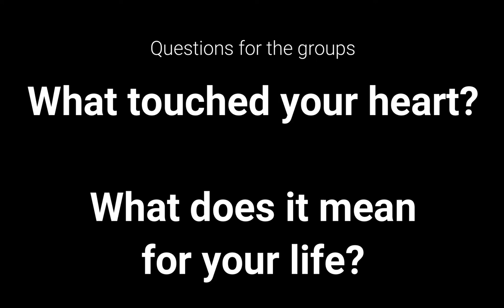Gottes Vision mitgestalten - Inspirationsabend mit Shane Claiborne Session 1, Originalsprache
Unter dem Titel "Gottes Vision mitgestalten" hat Shane im ersten Teil des Abends von seinem Leben erzählt und wo er selbst inspiriert wurde. Er zeigt auf, dass wir Christen in der Gefahr laufen uns hinter dem Gebet zu verstecken.

00:00:00 Impuls Shane
00:24:50 Anregung zur Diskussion
00:26:17 Q&A Session